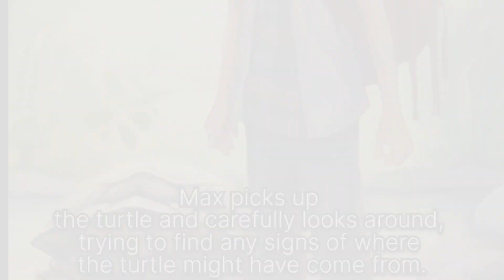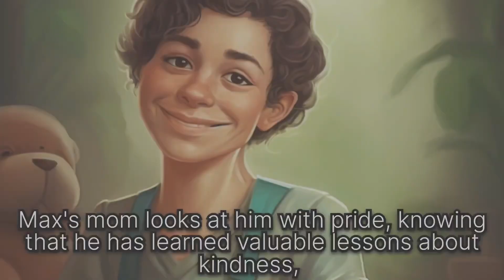The Adventures of Max: A Kind and Brave Explorer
Welcome to "The Adventures of Max," a heartwarming story about a young boy named Max who loves to explore the world around him. Max is kind, brave, and always eager to lend a helping hand to those in need.

Join Max as he sets out on a journey to explore the beautiful countryside. Along the way, he meets a rabbit, a bird, and a turtle, who are all lost and in need of his help. Max's kind heart and adventurous spirit lead him to help these animals find their way back home, and he learns valuable lessons about friendship, kindness, and the importance of helping others.
This story is perfect for young children ages 2-5 who are learning about empathy and compassion. It teaches them the value of being kind to others, and the rewards of helping those in need. With beautiful illustrations and a heartwarming story, "The Adventures of Max" is sure to be a favorite for children and parents alike.